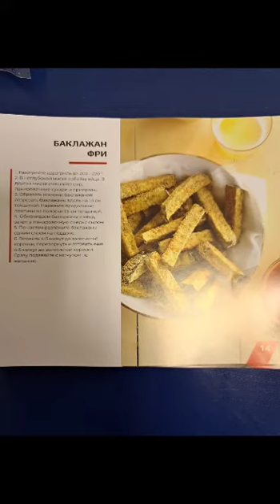готовим вместе! Аэрогриль Raung 5 в 1 модель DK-1600